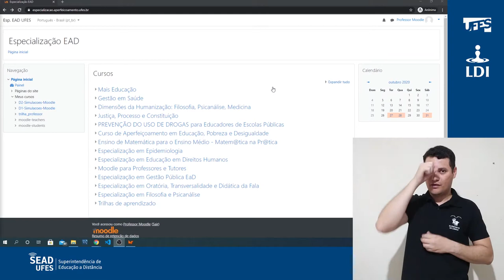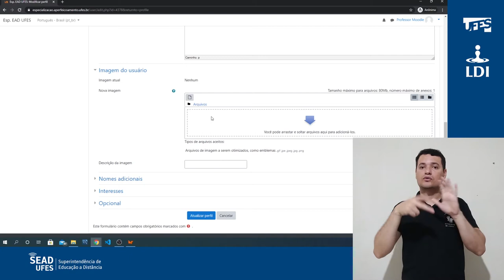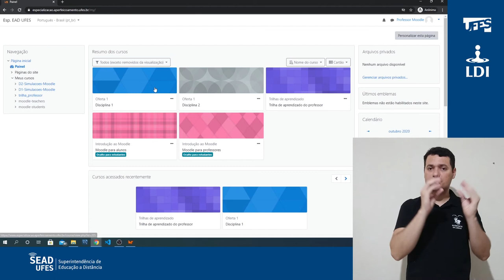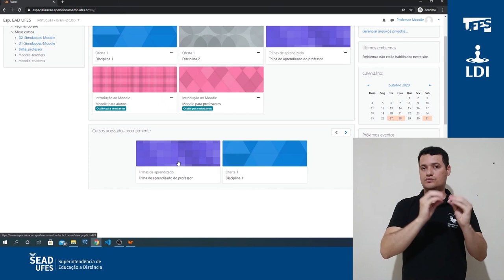Painel e perfil do usuário (LDI/Sead/Ufes) [LIBRAS]